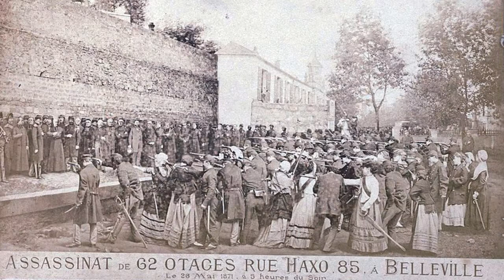12 - PRO MURO (Paredão da Comuna de Paris) 12-03-2022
- Pro muro!
Dizia o capitão!
Com a boca cheia, bebendo bem!
- Pro muro!

- O que você fez?
Sou um de vocês
Em São Bernardo eu fui vigário
E oito dias eu passei
Trancado dentro de um armário

Não muita coisa
Fiz alguns filhos, trabalhar...
Eu tenho já setenta anos
Mereço descansar

Se é pra acabar com isso
Termine o seu serviço!

- Pro muro! Dizia o capitão...

Fiz uma lista
Muitos nomes, mais de 100 homens
E mulheres com seus filhos
Fuzile todos, são comunistas!

Sou a viúva de um oficial
De muito valor
Eu trago aqui comigo a prova
Confira, por favor!

E eu trago ainda no braço
A faixa tricolor!

Quatro feridas
Seis camaradas, duas namoradas
Que eu vinguei mandando bala
Não me arrependo, fiz muito bem!

Sou enfermeira,
E só lutei contra as doenças
Curei soldados dos dois lados
Sem fazer diferença

E eu me chamo Juliano
Só tenho treze anos

Vi o meu pai assassinado
Em frente à casa por um soldado
Que estava bêbado
E o meu crime foi chorar

Seu porco sujo
Se eu estivesse aqui armado
Eu te mandava para o inferno
Como fiz com teus soldados

- Preparem a munição!
- Viva a Revolução!

Canção original: Au Mur (aos fusilados da Comuna de Paris)
Autor: Jean-Baptiste Clèment (communard)
Versão em português: Rafael Rosa

Inspiração nos personagens da Commedia Dell'Arte e seus correlatos arquetípicos na Paródia da Semana
Por ordem, O Capitão, O Doutor, O Pantaleão (o grupo dos velhos), O Brighella, A Isabella, O Romântico, a Colombina, o Pierrô e o Arlequim.. Cada um com sua justificativa para escapar do paredão da Comuna. Ou aceitar seu destino como parte da história da humanidade.